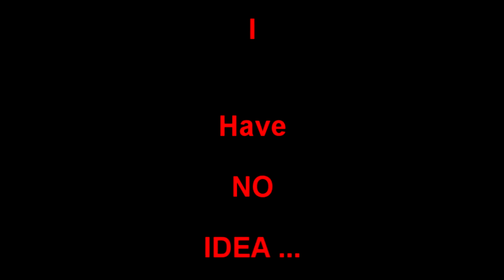My Imagination I Think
My mind has been wondering lately.
I love this girl, but she has decided to take off, and it's driving me kinda crazy.
She left a big open hole in my heart, where she once was, and i feel so defeated and empty, inside. I hope I can persuade her to return, cause I think about her all the time. Why is love so damn painful? It can make u feel so great, but, it can also hurt like a bitch, sometimes.